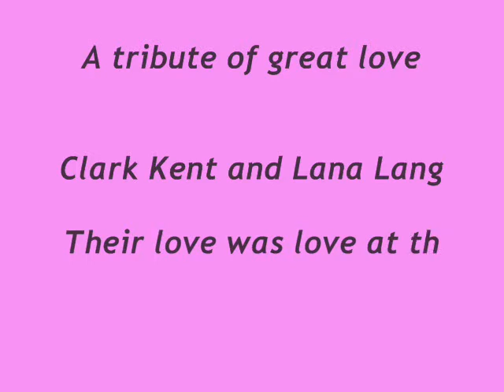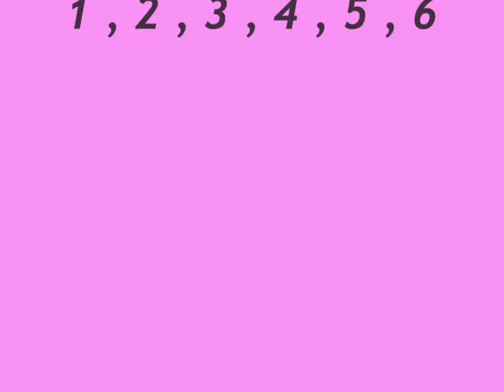Clark and Lana : You´re beautiful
A video about everlasting love in Smallville show. When Clark Kent , the farm boy saw at first Lana Lang , the young pretty girl from Smallville , he fell in love with her . Lana fell in love with Clark Kent , too. So , the story about forbidden , everlasting , great and truly love began . They are the destiny to each other . Lana cannot live without Clark and Clark cannot live without Lana . Their fates will be  complicated , because they will be many problems with their love . I hope , you  like it . Please , comment and rate this video . Thanks a lot . Song : You´re beautiful . Artist : James Blunt